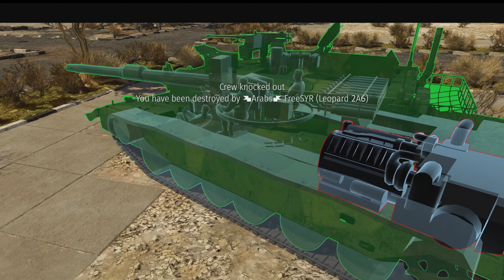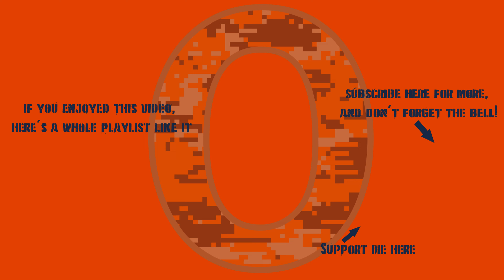War Thunder Shenanigans #5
All the shenanigans I could bear,
covering the period from 22 December 2021 to 10 February 2022